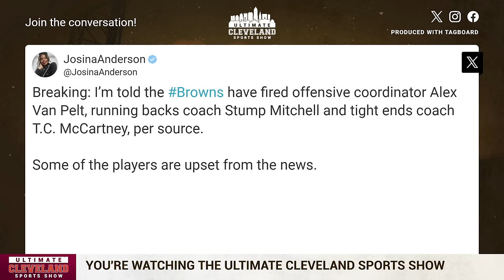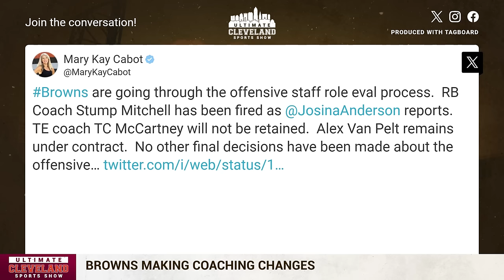CLEVELAND BROWNS COACHING CHANGES: Stefanski fires OC Alex Van Pelt, Stump Mitchell & TC McCartney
Change isn't always a bad thing, but no one saw these coaching staff changes coming for the Cleveland Browns.

Just a few days after the season ended, Kevin Stefanski fired OC Alex Van Pelt, RB coach Stump Mitchell & TE coach TC McCartney.

AVP & Mitchell have been on the Browns staff since Stefanski was hired in 2020.

Is this the right move for the Browns moving forward, or should the team have stuck with the coaching staff consistency for another year?

Four days after being eliminated from the 2023 playoffs, the Cleveland Browns and Kevin Stefanski have shaken up their coaching staff. According to NFL insider Josina Anderson, the Browns have fired running back coach Stump Mitchell, and Tight Ends coach T.C. McCartney.